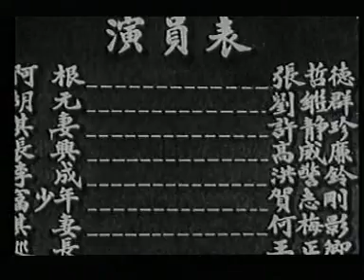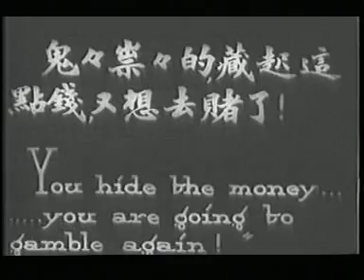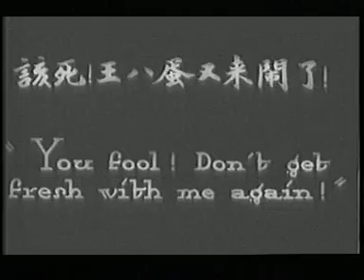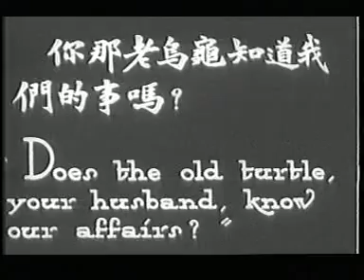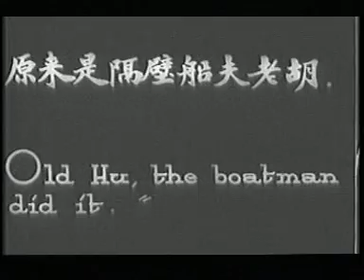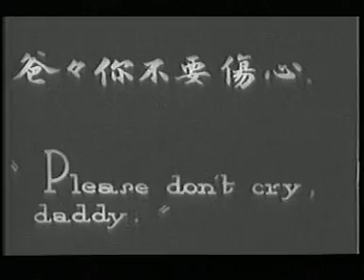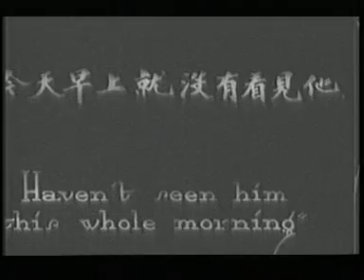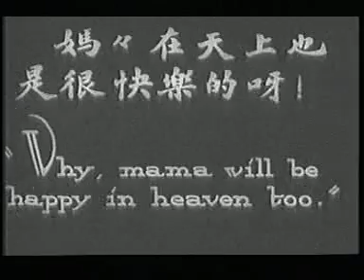Poor Daddy - 儿子英雄 by Yang Xiaozhong 1929 Full Movie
A 1929 B&W silent comedy from Shanghai, describing a vindictive funnyman's efforts to get back at his cheating wife, as aided by his smarter and more moralistic young son. B&W, Silent, with original Chinese and English intertitles.